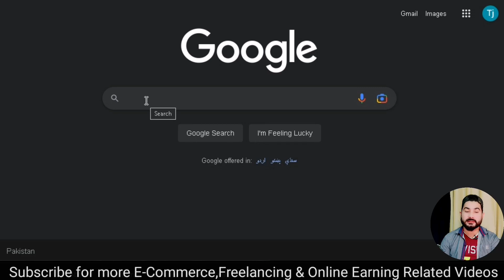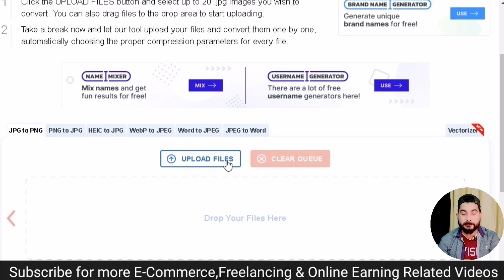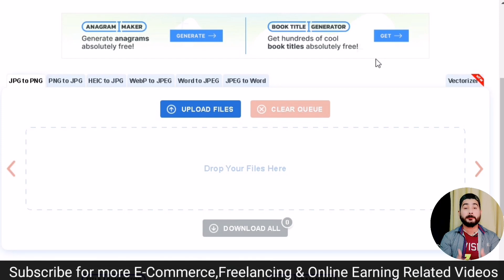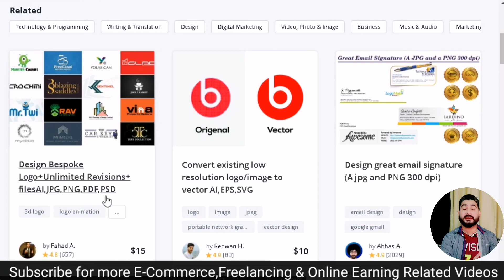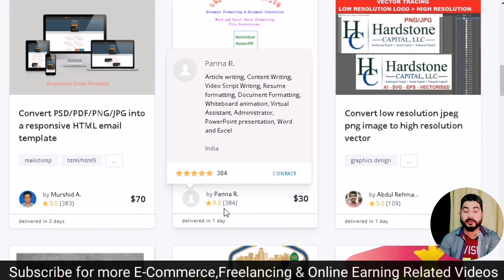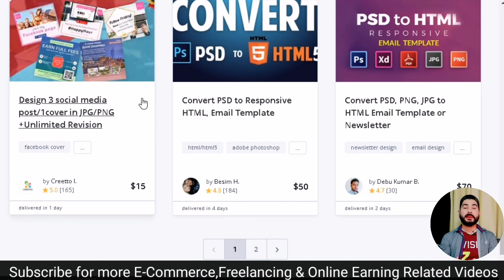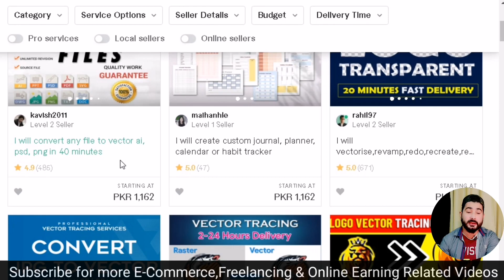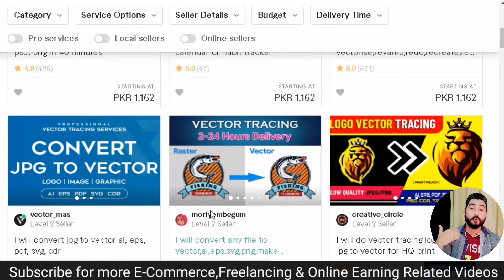Just Convert Jpg To Png | Simple Online Work | Earn Money Online | Earn From Home | Talha Technical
Welcome to the Talha Technical This video is about Just Convert Jpg To Png | Simple Online Work